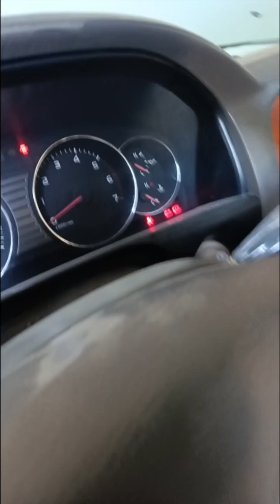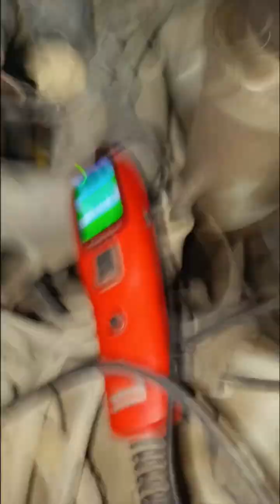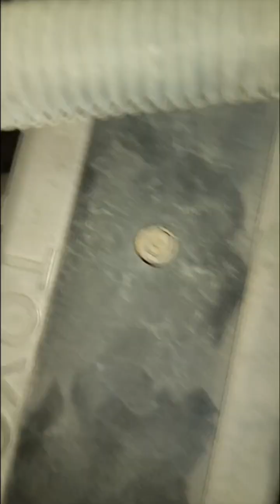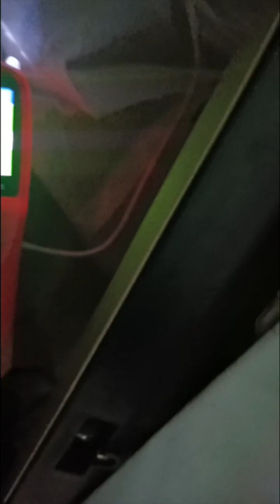How to Toyota Land cruzer car 1999 , 2008 not starting problem. full details wayering digra#car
Assalamulekum  doston aaj ki video hamari land caruzer car  ke starting problem ke bare me h. ye car start nahi ho rahi h Or ye kyon start nahi ho rahi h puri jankari h is video me wayering se lekar engine tak ki please video pura dhekay Or apni problem ko solved kare..

video helps full lagi to please saport my channel

my whatup nember cont.  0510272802